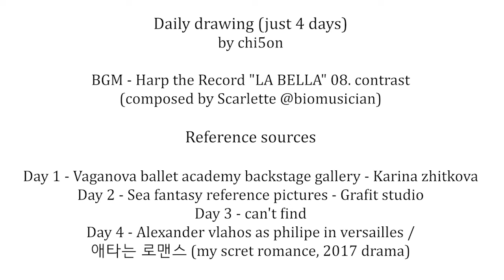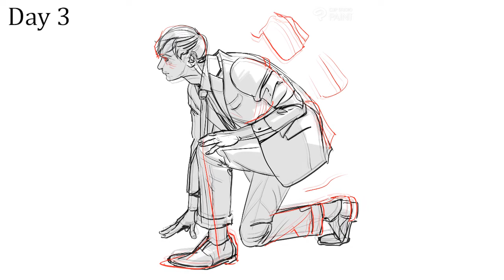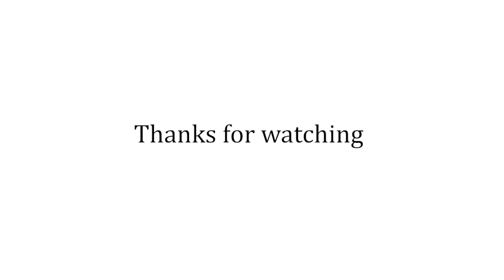One Day One Canvas - 하루 한 장 그리기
Warm-up daily drawing

composed by Scarlette @biomusician

Reference sources
Day 1 - Vaganova ballet academy backstage gallery Photo by Karina zhitkova
Day 2 - sea fantasy reference pictures by Grafit studio
Day 3 - can't find
Day 4 - Alexander vlahos as philipe in versailles
& 애타는 로맨스 (My secret romance, 2017 drama)